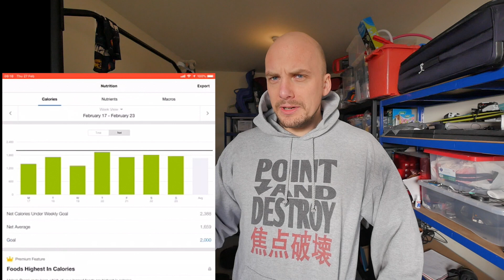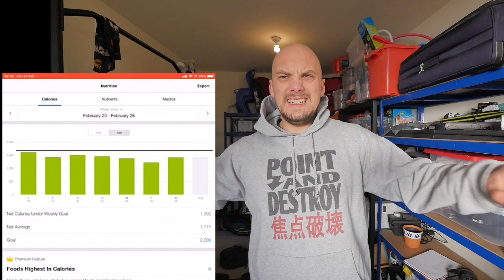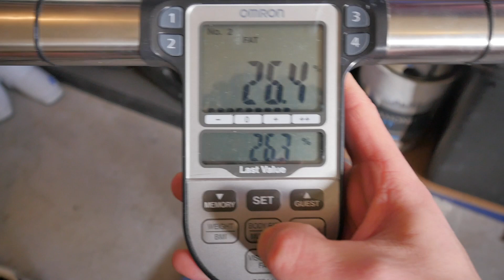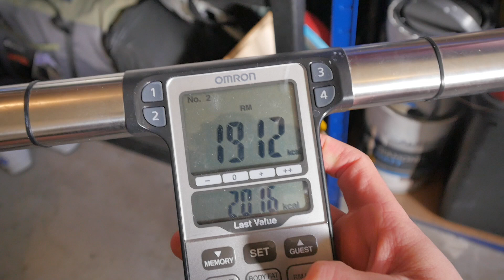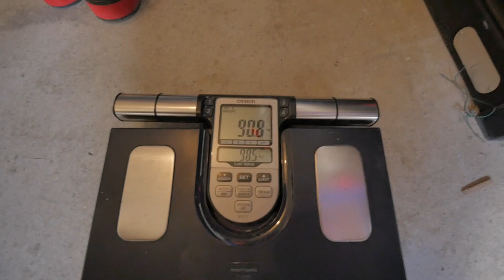My obese journey: Report 1: Day 11: 7.7kg lost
Weight scales i use Omron
vegan protein i am buying from myprotein (use that link to get 3 months free delivery)